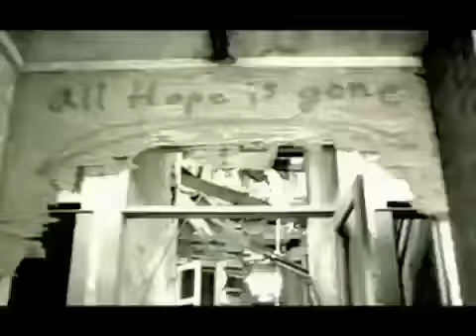Psychosocial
Slipknots New Music Video(Maggot 4ever)